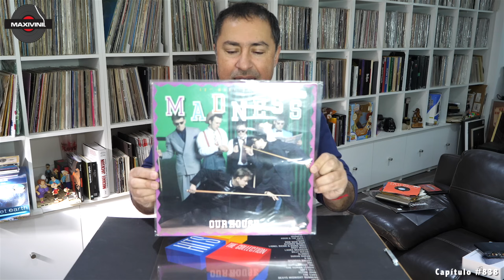MADNESS "Our House" en VINILO!! by Maxivinil